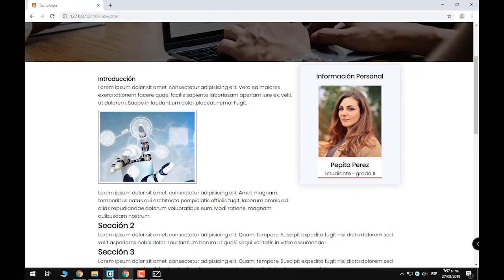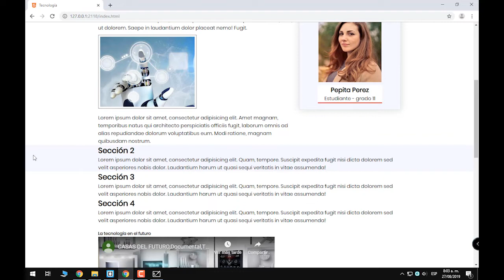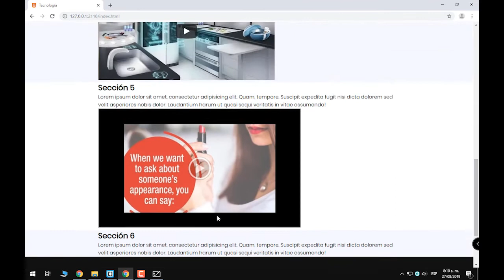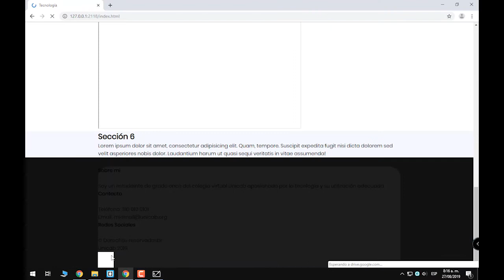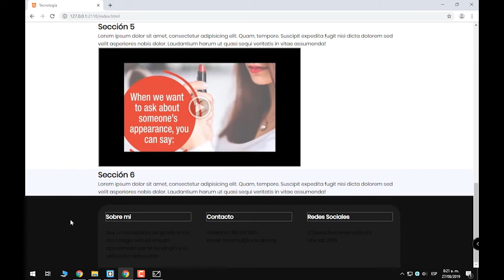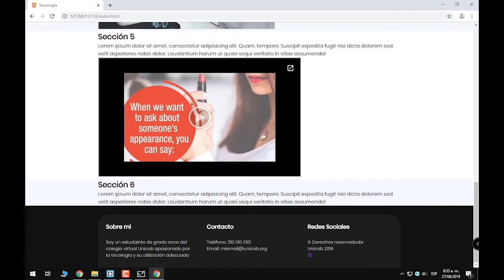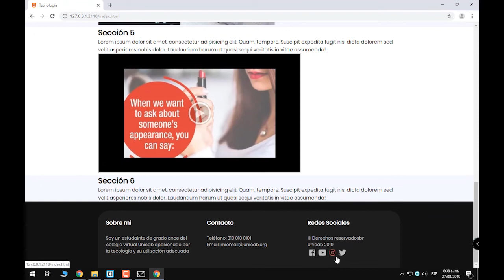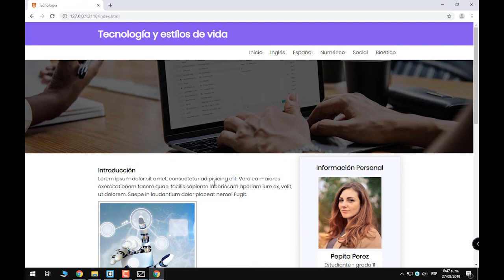Maquetación web CSS parte 3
Maquetacion en html 5 y css